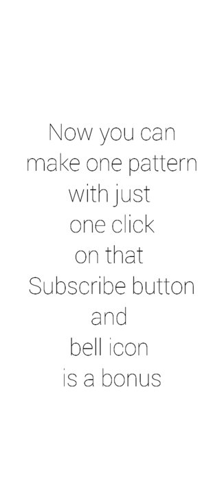5 Impossible Pattern locks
5 amazing impossible pattern locks for your Android

Miui 12 Latest Updated Recent Apps Tray on XIAOMI REDMI POCO MIUI Devices (Horizontal and Vertical)

How to hide your Personal Mobile Photos, Videos, Call records on Android (No third party app)

Fau-G pre-register on TAP TAP store, why you should not register?

Top 5 Best themes for Emui 9.0, 9.1, 10 and 10.1 Huawei, Honor (light and dark mode):

EMUI 11 is here, these devices will be the first to get it (Emui 11 BETA)

Musician: LiQWYD